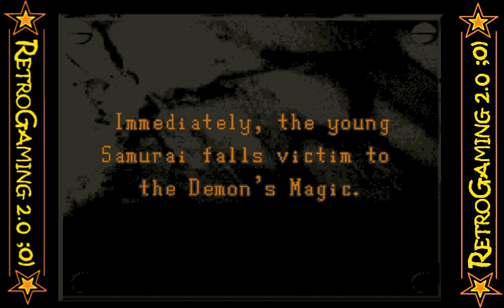First Samurai (Super Nintendo)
RétroGaming 2.0 ;0) vous présente cette fois-ci "First Samurai"First Samurai est un jeu vidéo développé par la société anglaise Vivid Image, sorti en 1991. C'est un jeu d'action 2D à défilement qui mêle du combat et de la plates-formes : le joueur incarne un samouraï projeté dans le Japon du XXIVe siècle pour venger la mort de son sensei. Le jeu a été conçu par Raffaele Cecco et est sorti sur les ordinateurs Amiga (1991), Atari ST, Commodore 64, PC (1992) et la console Super Nintendo (1993).
Il a donné suite à Second Samurai en 1993.

GamePlay:
Le joueur contrôle un samouraï et doit explorer chaque niveau afin de retrouver quatre objets particuliers nécessaires à la progression. Le personnage peut marcher, sauter, s'accroupir et grimper à certaines parois verticales. Il peut se battre à mains nues ou avec une épée magique, et s'équiper d'une arme secondaire, comme des poignards et des haches de lancés, ou des masses gravitationnelles. Il est confronté à diverses créatures et pièges en chemin et à un boss en fin de niveau.

Le personnage dispose d'une jauge d'énergie physique classique et d'une jauge d'énergie mystique. Cette dernière se remplit automatiquement en récupérant les orbes des ennemis tués. L'énergie mystique permet de charger les pots de régénération, des emplacements-clés où le personnage réapparaît après une mort ou après avoir utilisé une potion de téléportation. Une certaine quantité d'énergie mystique est nécessaire pour que le personnage puisse utiliser l'épée magique et ramasser les objets secondaires (cloche, lampe, armes).

Le décor présente parfois des difficultés infranchissables, comme des murs de feu et des chutes de pierres, qui nécessitent l'intervention d'un mage-sorcier. Le personnage invoque le mage en utilisant des cloches magiques qu'il doit préalablement trouver. Les environnements présentent de la nourriture qui restaure la jauge de vie et des coffres au trésor qui rapportent des bonus de points. Il y également des portails et des potions qui téléportent le personnage jusqu'à une autre section du niveau ou au dernier pot de régénération activé : la taille des niveaux est importante[1] et il est possible de revenir dans les niveaux précédents pour rechercher un objet. Les décors présentent des murs destructibles et cachent de nombreux objets bonus que le personnage révèle en frappant les murs. L'emplacement de ces objets cachés peut être mis en évidence en utilisant des lampes magiques.
Il est possible de sauvegarder la partie.

Développement:
Le jeu est conçu par Vivid Image et Raffaele Cecco, l'auteur d'Exolon et Cybernoid.
Programmation : Raffaele Cecco (Amiga, ST), Jon Williams (C64), Mevlut Dinc (PC)
Graphismes : Teoman Irmak (Amiga, ST, PC), Matt Sneap (C64)
Musiques et effets sonores : Nicholas A. Jones (Amiga, ST), Martin Walker (PC)
Kemco a produit la version Super Nintendo, qui est sortie aux États-Unis et au Japon en juillet 1993. Le level design est remanié dans cette version.